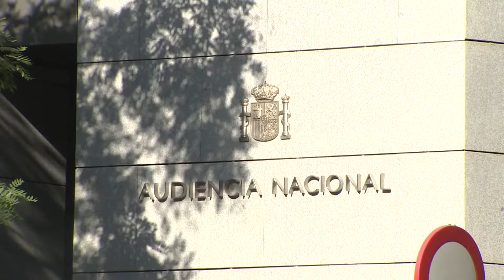La Audiencia Nacional cita como testigos a los ministros Marlaska y Robles por 'Pegasus'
El juez de la Audiencia Nacional que investiga el 'caso Pegasus', José Luis Calama, ha acordado la declaración en calidad de testigos tanto del ministro del Interior, Fernando Grande-Marlaska, como de la ministra de Defensa, Margarita Robles.

(Fuente: EP/Congreso/Moncloa)